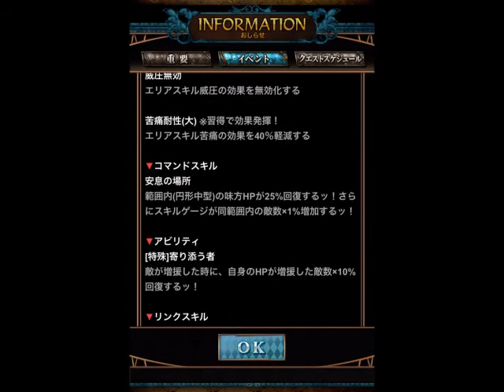【ジョジョSS】極星ガシャ エリナ＆スージーQ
極星ガシャ　エリナ＆スージーQを引きました。
果たして最後まで引かされるのかッ！